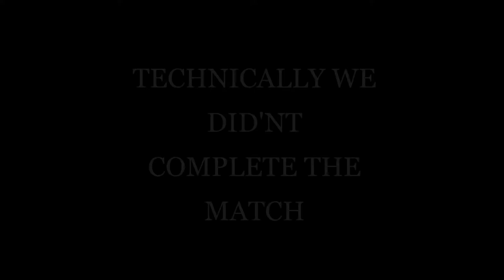SUPERSTAR IS HERE